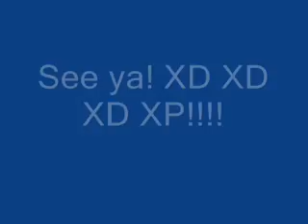Coming soon: Puppet World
In the puppet world there is: Walter the fireman who smokes crack, Megan The cheerleader who doent kno whats goin on, Monkey and Lion who are the best of friends.
WARNING: No puppets were harmed in the making of this film.